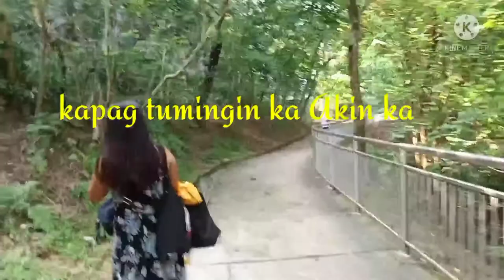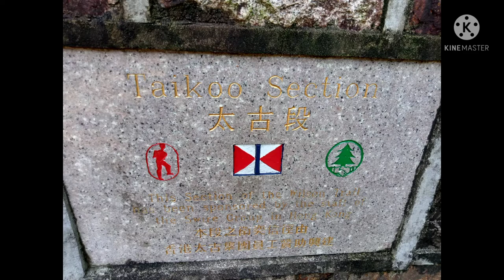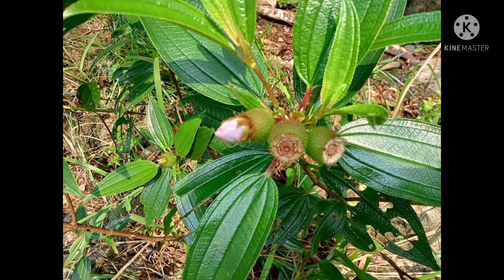The 3 peg's & the 3 boar's(07-25-21)mhegsleen vlog